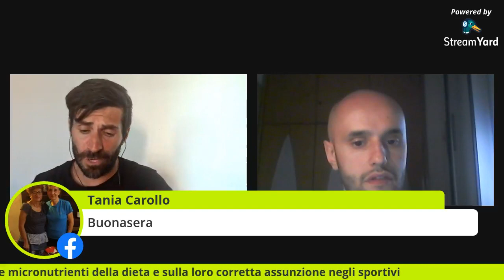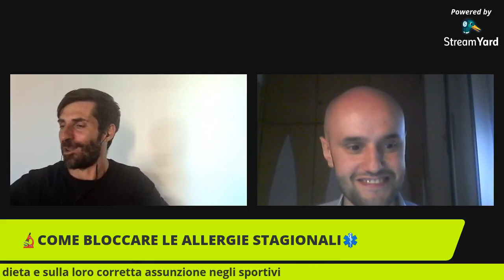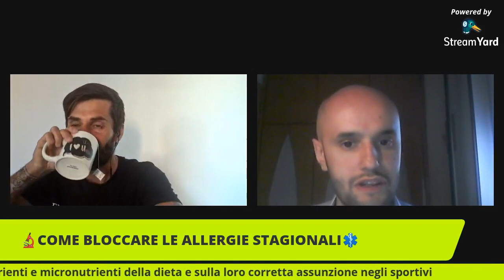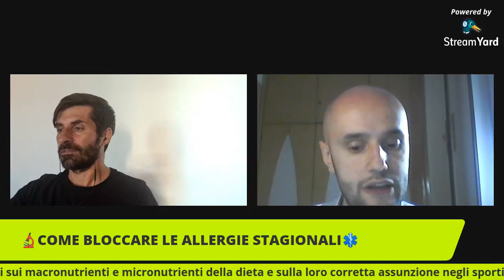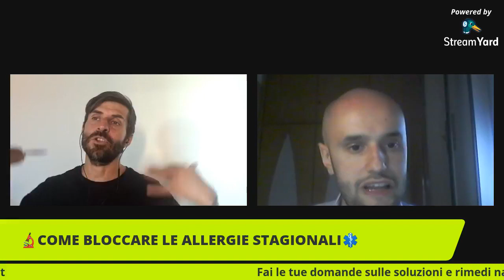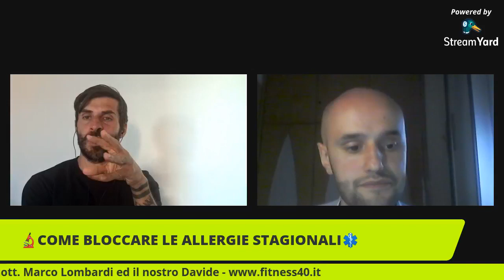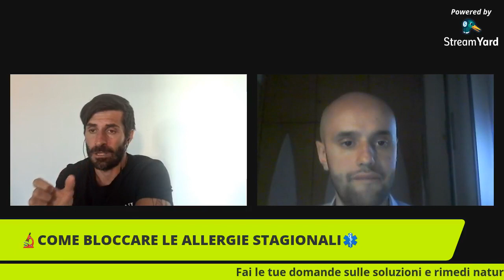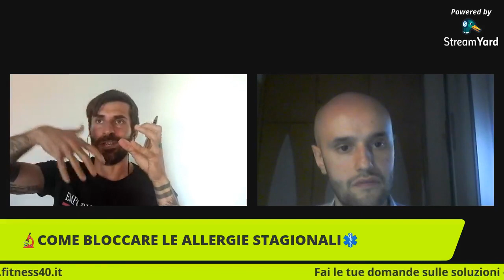COME BLOCCARE LE ALLERGIE STAGIONALI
COSA POSSO FARE PER BLOCCARE LE ALLERGIE?
COS DEVO MANGIARE PER LIMITARE LE REAZIONI?
CHE TIPO DI ESERCIZIO FISICO MIGLIORA IL RAPPORTO CON LE REAZIONI ALLERGICHE?
Un italiano su quattro soffre di allergia.
Un disturbo molto comune che si manifesta con starnuti continui, prurito al naso e agli occhi, lacrimazione ma anche affaticamento respiratorio fino all’asma.
Soprattutto durante la stagione primaverile, questi sintomi possono arrivare a diventare anche molto intensi e impedire il normale svolgimento delle attività lavorative e sociali.
Ma come si fa a scoprire se si è davvero allergici e a cosa in particolare?
E cosa si può fare per prevenire e limitare i fastidi?
Ti daremo soluzioni e rimedi naturali all'interno nella nostra diretta con il nostro dott. Marco Lombardi ed il nostro Davide.
Condividi il post se pensi che possa aiutare qualcuno che conosci che non ne può più di soffrire di queste maledette allergie!🧚✅

"Allena il tuo sorriso, osa le tue abitudini e realizza ciò che meriti"

Non perdere l'opportunità di capire finalmente come vivere meglio e più a lungo in salute😊!